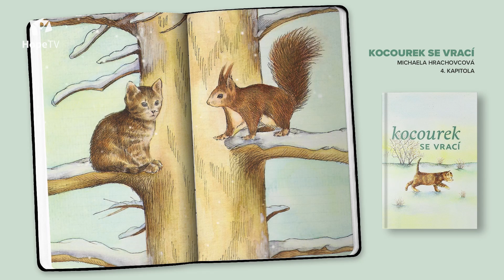Kocourek se vrací 😺 audiokniha (04/06)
Audiokniha pro děti o zatoulaném kocourkovi a jeho dobrodružné cestě zpět domů potěší jak samotné děti, tak jistě i jejich rodiče. Velmi úspěšná dětská knížka Kocourek se vrací je poutavým vyprávěním pro děti a zároveň metaforou o lidském hledání a návratu.

Tyto a další pohádkové příběhy naladíte ve vysílání Rádia 7 každý pracovní den v 19:15.